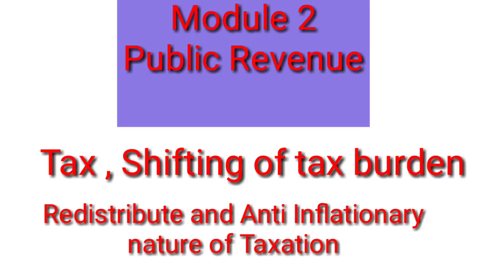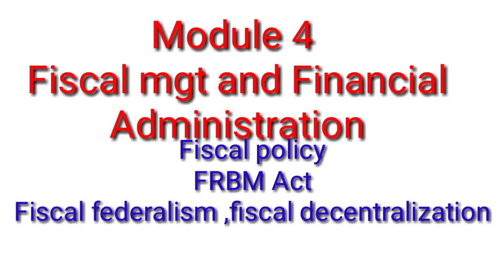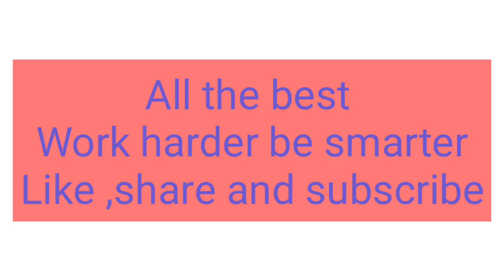SYBcom Last minute Revision on Economics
Hello friends in today's video I will tell you some important points for economics